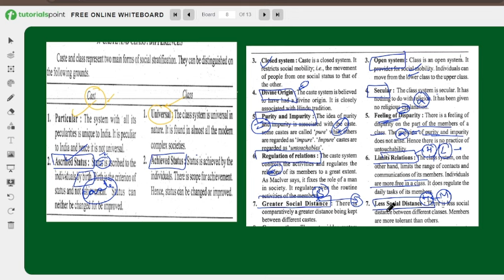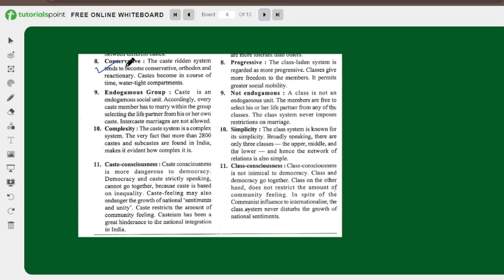LECTURE 1-SPECIALISATION-UNIT 1 PART 1/2-MARATHON SERIES-JKSSB SUPERVISOR EXAM